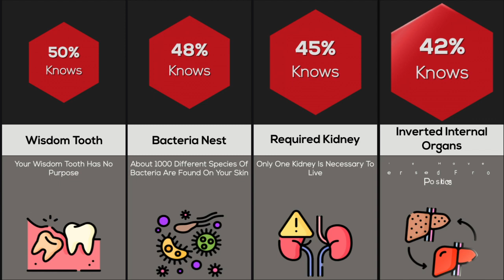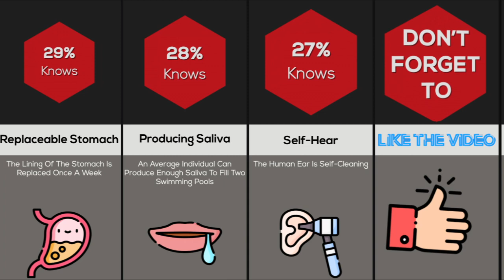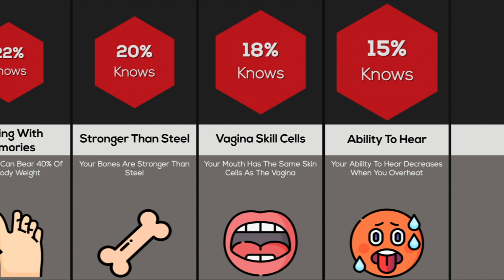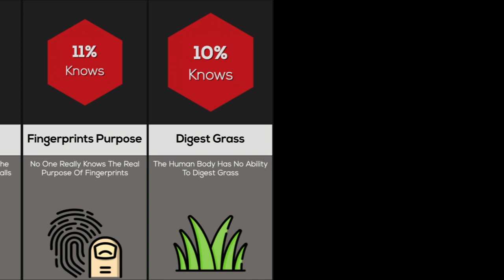Astonishing Facts You Didn't Know About Your Body | Comparison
How much do you know your body? Not much? Well, you will love these human body fun facts! As an amazing piece of machinery, our body offers tons of funny & weird pieces of info we didn't know.
Your body is a strange yet fascinating place, where a lot of things remain a mystery.
For sure, your science teacher taught you that the human skeleton is made up of 206 bones, the skin regenerates itself to heal a paper cut or remove dead skin, and your tongue prints are as unique as your fingerprints. You might also discover that you can shed 22 kilograms of skin in your lifetime or the body’s hardest bone is your haw bone.